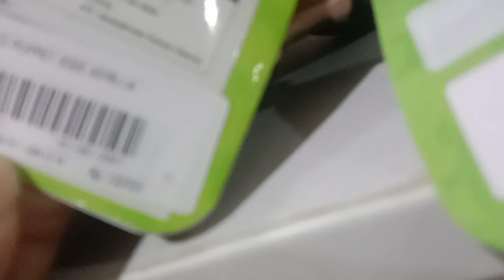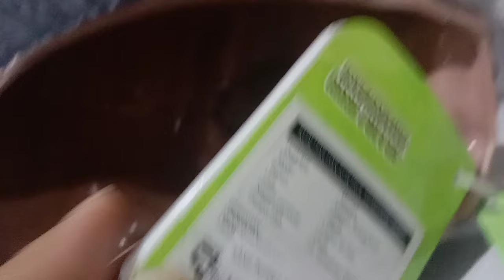Inilah Penampakan Wajah hewan - hewan yang sudah mulai langka di dunia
miniatur kepala hewan ini dapat di beli di Gramedia